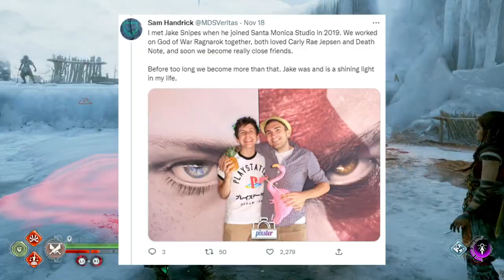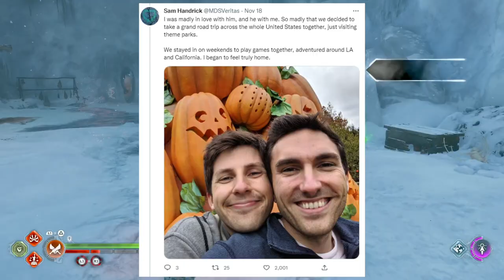10 novas DESCOBERTAS INCRÍVEIS que você NÃO SABIA em GOD OF WAR RAGNAROK (Easter Eggs e Segredos)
Detalhes, descobertas e easter eggs que você não viu no God of War Ragnarok!

➤ PSN: hadessama94